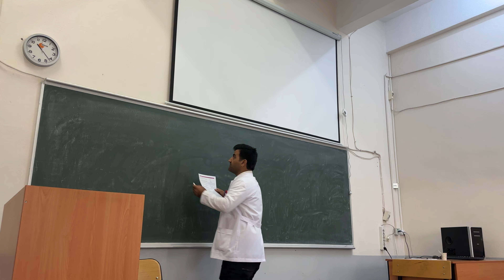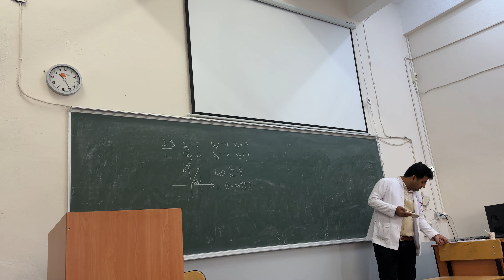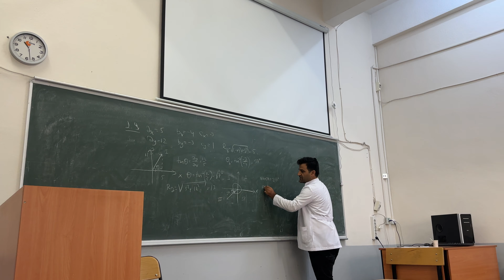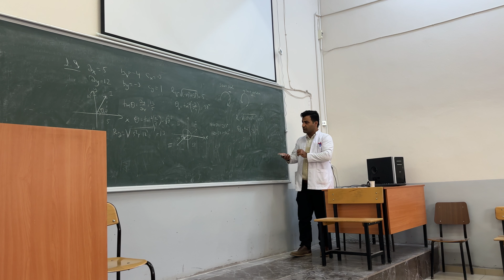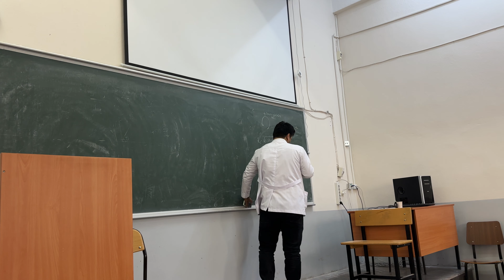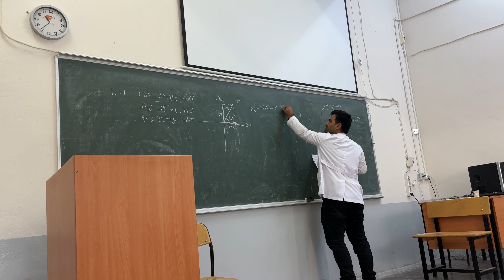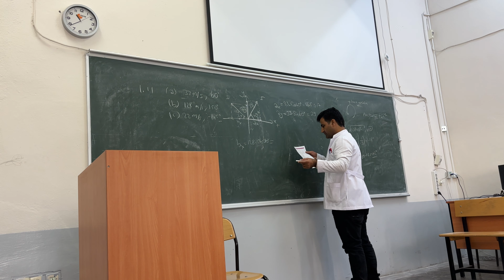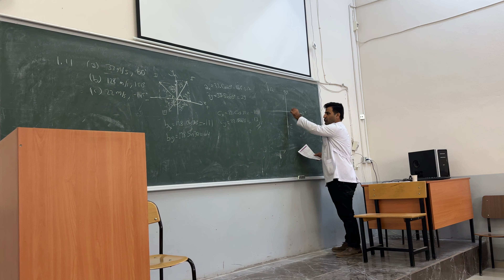Vektörler Soru Çözümü ( Vectors Question Solutions)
**Vektörler ve Vektörel Çarpım**

### Vektörler

Vektörler, büyüklük ve yön bilgisine sahip olan fiziksel niceliklerdir. Bir vektör, genellikle bir ok ile gösterilir; okun uzunluğu vektörün büyüklüğünü, yönü ise vektörün yönünü ifade eder. Vektörler, fiziksel anlamda kuvvet, hız, ivme gibi büyüklüklerin temsilinde kullanılır.

Bir vektör, bileşenleriyle ifade edilebilir. Örneğin, iki boyutlu bir düzlemde \( \vec{A} \) vektörü \( \vec{A} = A_x \hat{i} + A_y \hat{j} \) olarak gösterilir. Burada:
- \( A_x \) ve \( A_y \), vektörün x ve y eksenlerindeki bileşenleridir.
- \( \hat{i} \) ve \( \hat{j} \), birim vektörlerdir ve sırasıyla x ve y yönlerini gösterir.

Üç boyutlu bir uzayda ise bir vektör, \( \vec{A} = A_x \hat{i} + A_y \hat{j} + A_z \hat{k} \) olarak ifade edilir. Burada \( A_z \), z eksenindeki bileşeni ve \( \hat{k} \) ise z yönündeki birim vektördür.

### Vektörel Çarpım (Çapraz Çarpım)

Vektörel çarpım, iki vektörün birbirine dik bir vektör oluşturacak şekilde çarpılması işlemidir. İki vektörün vektörel çarpımı, yeni bir vektör üretir ve bu vektör, hem çarpılan vektörlere hem de üçüncü bir dik eksene göre belirlenir.

İki vektör \( \vec{A} \) ve \( \vec{B} \)'nin vektörel çarpımı \( \vec{C} = \vec{A} \times \vec{B} \) olarak ifade edilir ve büyüklüğü şu formülle verilir:
|\vec{C}| = |\vec{A}| |\vec{B}| \sin\theta
Burada:
- \( |\vec{A}| \) ve \( |\vec{B}| \), vektörlerin büyüklükleridir.
- \( \theta \), \( \vec{A} \) ve \( \vec{B} \) vektörleri arasındaki açıdır.
- \( \vec{C} \) vektörünün yönü, sağ el kuralı ile belirlenir: Sağ elin dört parmağı \( \vec{A} \)’dan \( \vec{B} \)’ye doğru kıvrıldığında, baş parmak \( \vec{C} \)’nin yönünü gösterir.

### Vektörel Çarpımın Özellikleri

1. **Dağılma Özelliği:**
   \( \vec{A} \times (\vec{B} + \vec{C}) = \vec{A} \times \vec{B} + \vec{A} \times \vec{C} \)

2. **Antikomütatif Özellik:**
   \( \vec{A} \times \vec{B} = - (\vec{B} \times \vec{A}) \)

3. **Kendiyle Çarpımı Sıfırdır:**
   \( \vec{A} \times \vec{A} = \vec{0} \)

### Vektörel Çarpımın Uygulama Alanları

- **Fizikte Moment:**
  Bir kuvvetin bir noktaya göre momenti, kuvvet vektörünün moment koluyla vektörel çarpımı ile hesaplanır.

- **Elektromanyetik Teori:**
  Manyetik alan içinde hareket eden bir yükün üzerine etkiyen kuvvet, yükün hızı ve manyetik alan vektörlerinin vektörel çarpımı ile bulunur.

- **Rotasyon ve Açısal Momentum:**
  Açısal momentum, bir nesnenin konum vektörünün doğrusal momentum ile vektörel çarpımı ile ifade edilir.

### Vektörel Çarpımın Matris Formu

İki vektörün vektörel çarpımı, determinanta benzer bir şekilde hesaplanabilir. Üç boyutlu uzayda \( \vec{A} = (A_x, A_y, A_z) \) ve \( \vec{B} = (B_x, B_y, B_z) \) için:
\vec{A} \times \vec{B} = \begin{vmatrix}
\hat{i} & \hat{j} & \hat{k} \\
A_x & A_y & A_z \\
B_x & B_y & B_z \\
\end{vmatrix}
= \hat{i}(A_y B_z - A_z B_y) - \hat{j}(A_x B_z - A_z B_x) + \hat{k}(A_x B_y - A_y B_x)
Bu formül, vektörlerin bileşenleri üzerinden vektörel çarpımı hesaplamaya olanak tanır.

### Sonuç

Vektörler ve vektörel çarpım, birçok fiziksel olayın matematiksel modellemesinde temel araçlardır. Özellikle kuvvet, momentum, elektromanyetizma gibi alanlarda vektörel hesaplamalar, fiziksel sistemlerin anlaşılmasını ve çözümlenmesini sağlar.